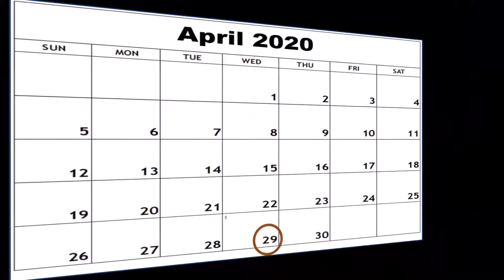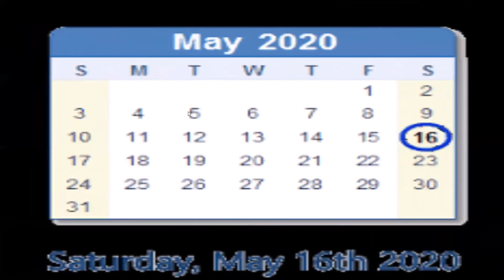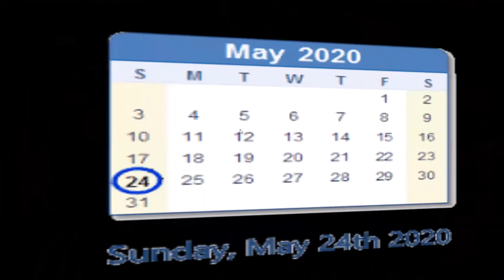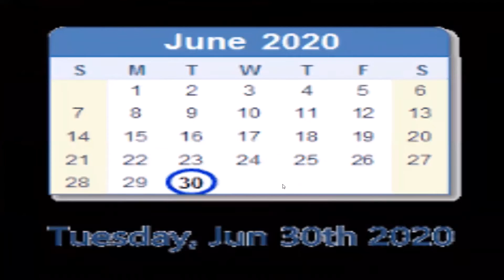2020 44 OTT Telugu Movies Summary/Digital Rights Part 2